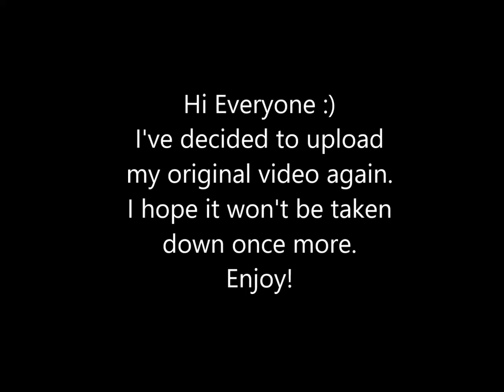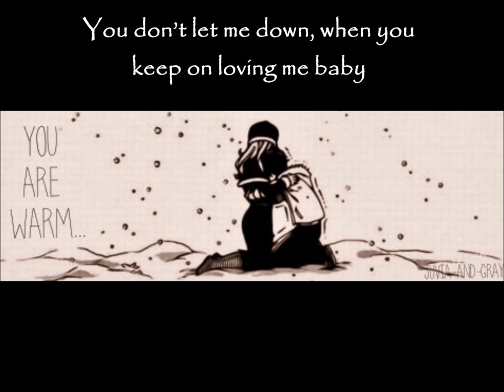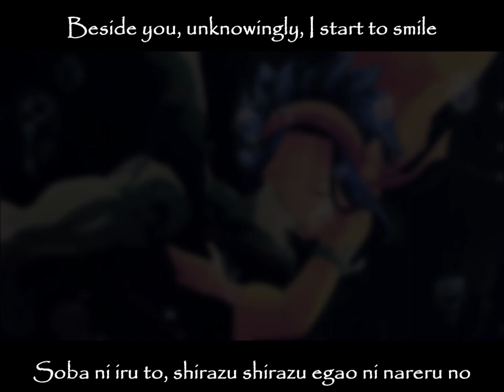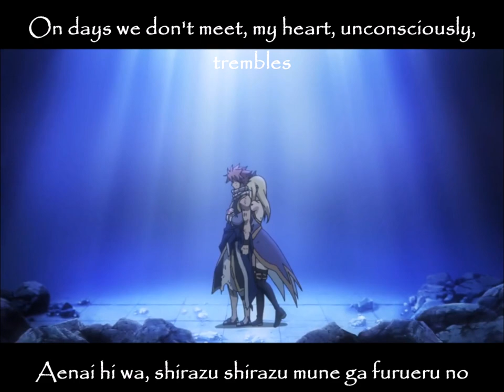Fairy Tail ending 18 (full with English translation) - Don't Let Me Down - Mariya Nishiuchi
** Re-upload because original got taken down :( **
Don't Let Me Down by Mariya Nishiuchi from her album 7 Wonders. This is Ending 18 of Fairy Tail anime series.
English and Romaji translations.